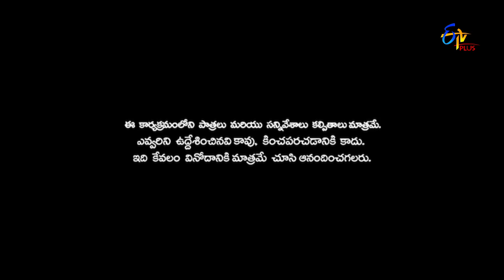Patas 2 | Intro | 16th September 2019 | ETV Plus